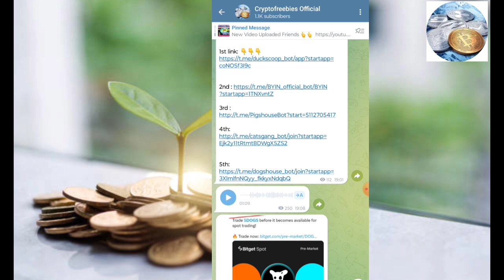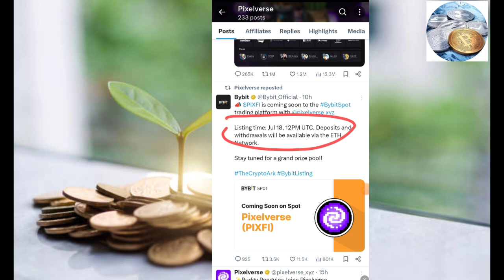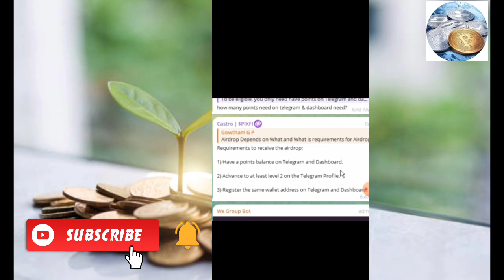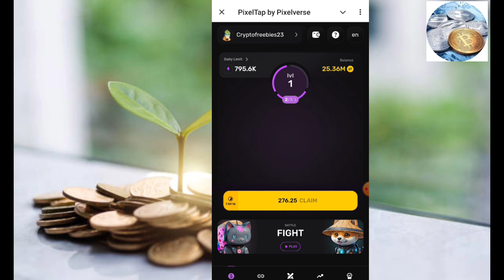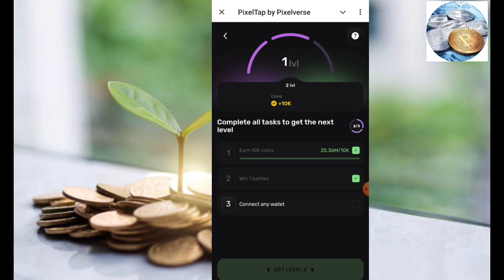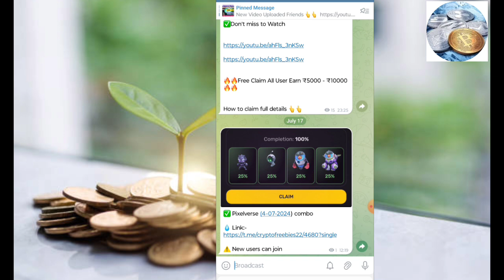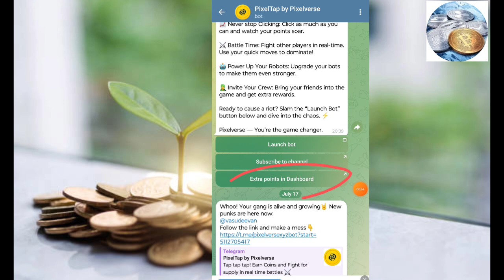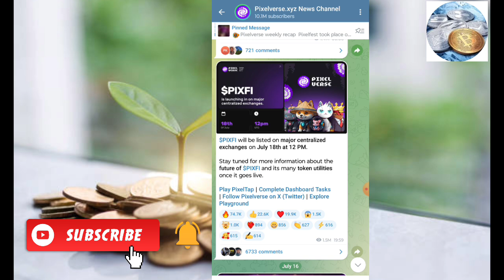PIXELVERSE AIRDROP LISTING & ELIGIBILITY DETAILS NEW USER CAN JOIN? HOW EARN MORE TOKEN?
Hi Friends

chat : @Cryptofreebies23

Topic Discussed : 👇

free Cryptocurrency earning, new airdrop, mining,
paytm money earning apps tamil,online money earning appstamil,money earning apps tamil 2023,money earning apps tamil paytm,earn money online tamil,best  without